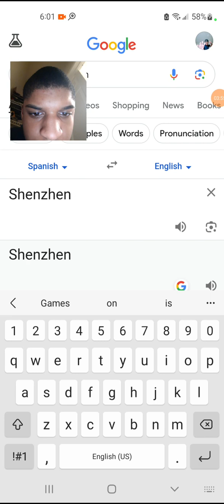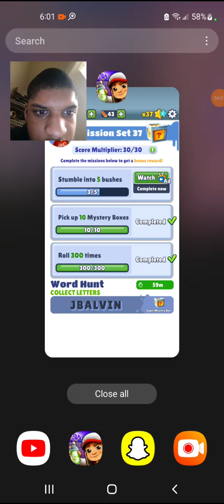subway surfers Shenzhen Chinese lunar New Year Games Player Part 1 2024 🧧🀄🥋🔴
Player Games of Subway Surfers shenzhen lunar New Year Games and It's Almost New Subway surfers Lunar New year Happy valentines 💝